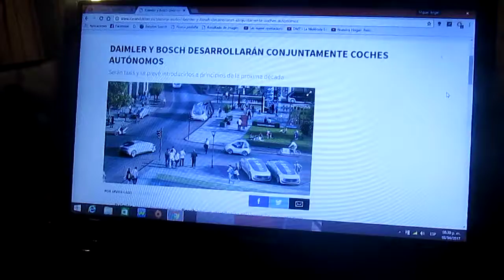Daimler y Bosch fabricarán en conjunto autos autónomos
Se tratarán de taxis 100% autónomos los cuales serían introducidos a principios de la próxima década